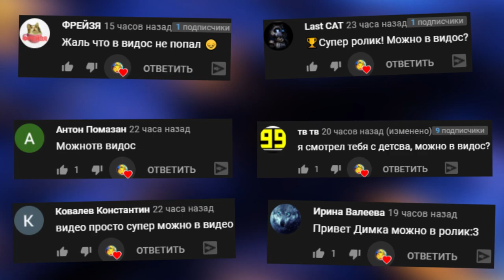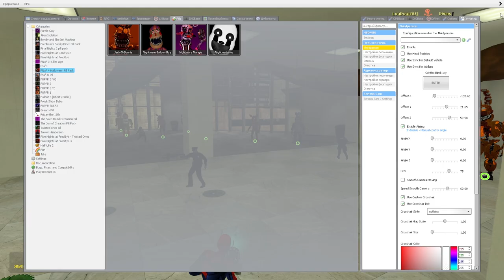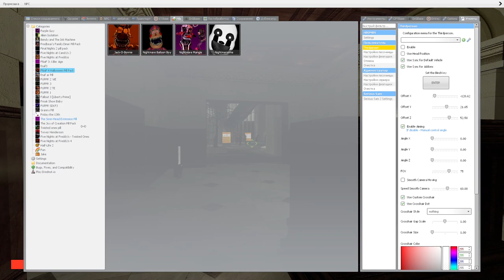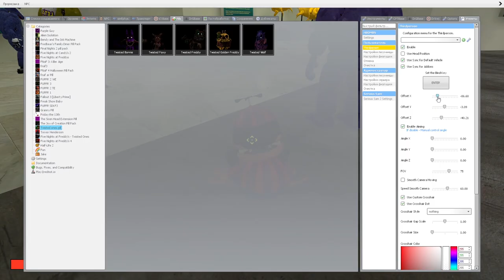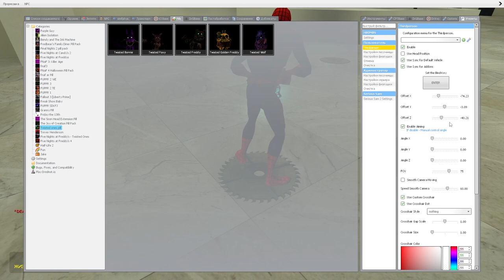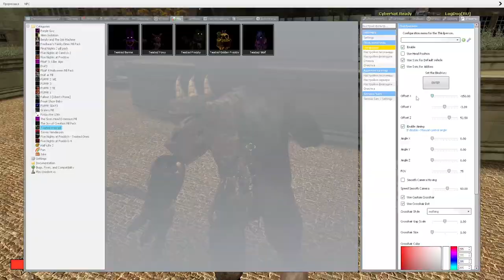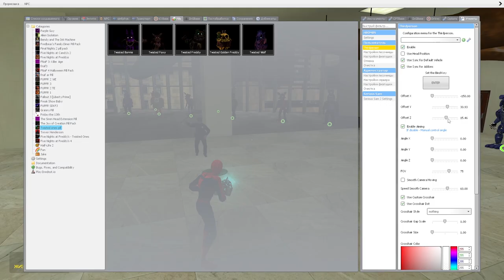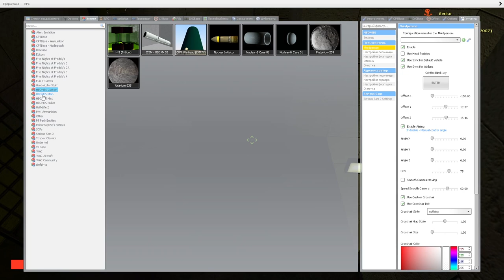АНИМАТРОНИКИ ПРОТИВ ОХРАННИКА В МУЗЕЕ FNAF ► Garry's Mod